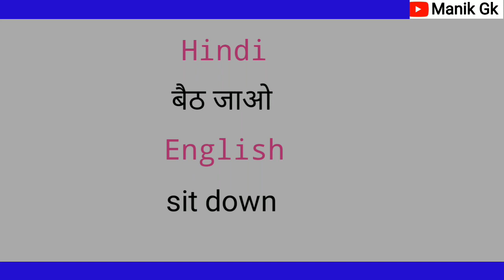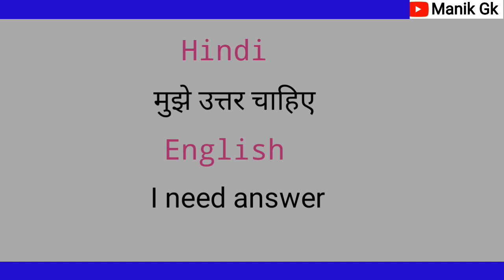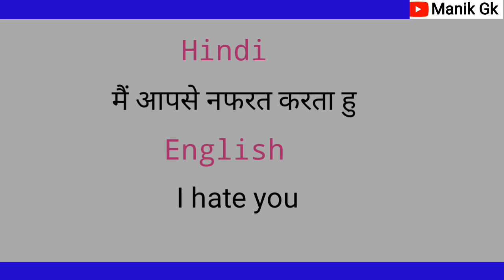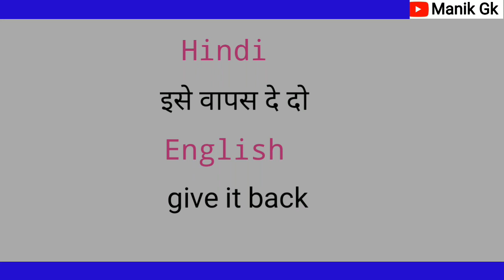Daily Use English Sentence / Learn English In Hindi / Manik Gk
About Video -

spoken hindi
english conversation
speak english
sentences practice
english speaking
english speaking class
spoken english
hindi transalation
english translation